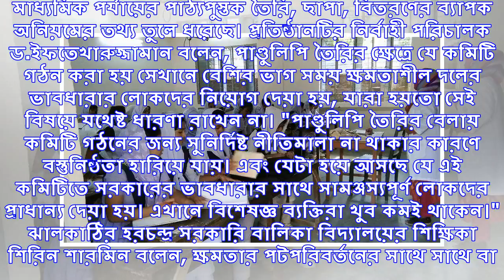পাঠ্যপুস্তকে রাজনৈতিক মতাদর্শের প্রতিফলন: টিআইবি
ক্লাস চলছে বনানী মডেল হাই স্কুলে বাংলাদেশে এক গবেষণা রিপোর্টে বলা হচ্ছে, স্কুলের পাঠ্যপুস্তকে পরিবর্...